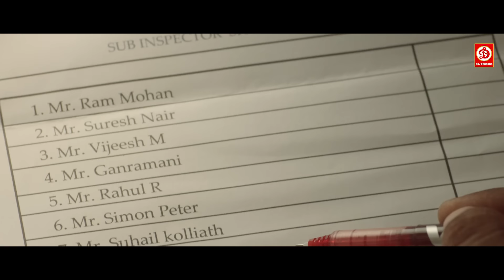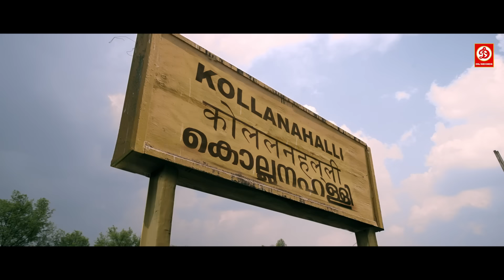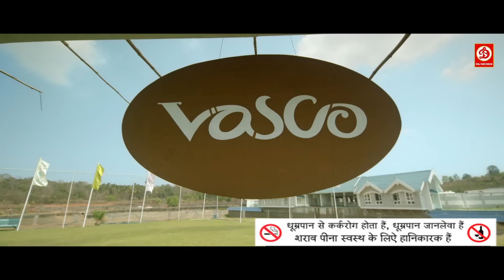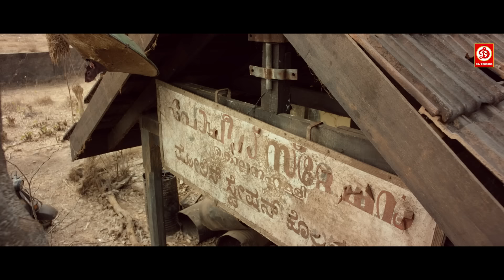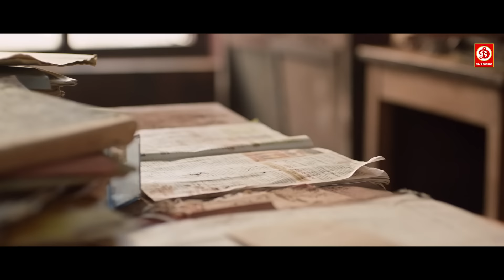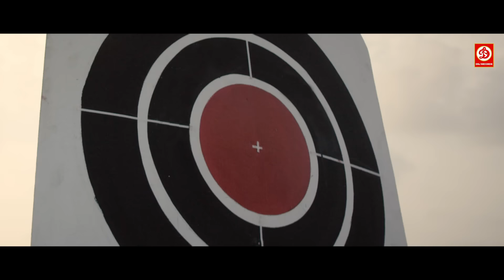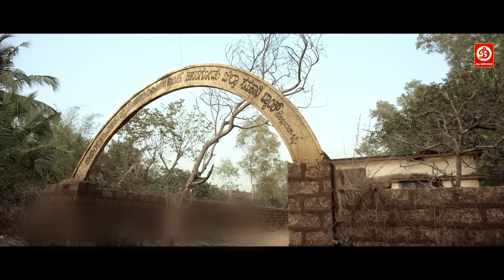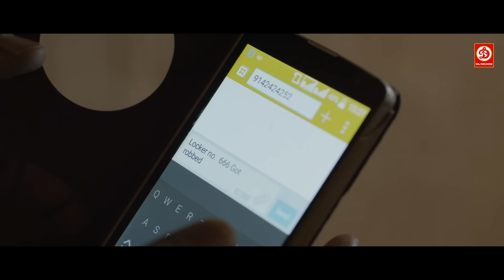जोजू जॉर्ज और शिवदा की सुपरहिट हिंदी डब एक्शन फुल ब्लॉकबस्टर मूवी | फौलादी पुलिसवाला साउथ फिल्म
Movie : Fauladi Policewala
Starring : Jayasurya, Shivada Nair
Label: DRJ Records